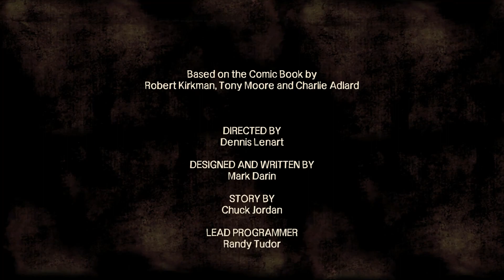The Walking Dead (PC) | Temporada 1 | Gameplay en español | 1080p 60fps | Parte #6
La ubicación del juego toma lugar en el mismo mundo del cómic, donde los sucesos ocurren poco después del comienzo del apocalipsis zombi en el estado de Georgia. Sin embargo, la mayoría de los personajes son originales del juego, que se centra en un profesor universitario Lee Everett, quién rescata y después toma cuidado de la pequeña Clementine. Kirkman supervisó a la historia del juego para asegurarse de que correspondiera con el tono del cómic, pero permitió que Telltale manejara la mayor parte del trabajo de desarrollo y la historia en específico. Tres personajes del cómic original aparecen en este juego: Hershel Greene, Shawn Greene y Glenn Rhee.